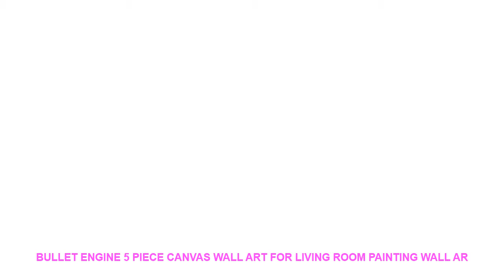Bullet engine 5 Piece Canvas Wall Art For Living Room Painting Wall Ar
Material : Canvas
Medium : Oil
Brand Name : XINRUI ART
Subjects : Still life
Frame : Yes
Frame mode : Framed Mirrors
Form : Combined
Technics : Spray Painting
Style : Classical
Support Base : Canvas
Original : Yes
Type : Canvas Printings
Shape : Irregular

Framed
Size0:10x15cmx210x20cmx210x25cmx1 (4x6x24x8inx24x10inx1)
Size1:20x35cmx220x45cmx220x55cmx1 (8x14inx28x18inx28x21inx1)
Size2:30x40cmx230x60cmx230x80cmx1 (12x20inx212x26inx212x32inx1)
Size3
:40x60cmx240x80cmx240x100cmx1(16x24inx216x32inx216x40inx1)
No Framed
Shipping
The Shipping way will choose as below piority.
1. ePacket
2. China Post Air Mail
3. EMS
4. DHL
Customer
Service
Dropshipping
Pre-Sales
After-Sales
Size0:10x15cmx210x20cmx210x25cmx1 (4x6x24x8inx24x10inx1)
Size1:20x35cmx220x45cmx220x55cmx1 (8x14inx28x18inx28x21inx1)
Size2:30x40cmx230x60cmx230x80cmx1 (12x20inx212x26inx212x32inx1)
Size3
:40x60cmx240x80cmx240x100cmx1(16x24inx216x32inx216x40inx1)
No Framed
Shipping
1. ePacket
2. China Post Air Mail
3. EMS
4. DHL
Customer
Service
Dropshipping
Pre-Sales
After-Sales

Similar Product
10 Inch Large Commercial Semi automatic Meat Slicer 110V 220V Frozen Lamb Beef Meat Slicing Machine
6 inch semi automatic Hand cooked meat slicer manual meat slicing machines
Mutton Roll Slicer Commercial Meat Planer 10 Inch Semi automatic Meat Slicer RC 250B
10 Inch Semi automatic Meat Slicer 110V 220V Frozen Meat Slicing Machine Commercial Meat Grinder 250ES
LY 949V

Others Interior Decor Youtube Videos :
1PCS Wall Thickening Mute Door Stick Rubber Fender Handle Door Lock Protective Pad Protection Home Wall Stickers =
1PCS Monthly Chalkboard Chalk Board Blackboard Removable Wall Sticker DIY Month Plan Calendar Memo Stickers 60cm X 92cm =
Santa snowman Window reindeer listed on the new Christmas tree Christmas decoration wall stickers in the New Year 60*90cm =
Simple and high quality Hot Fashion Style 60 Openings Coins Holders Album Book Collecting Money Organizer Storage Bags Cute =